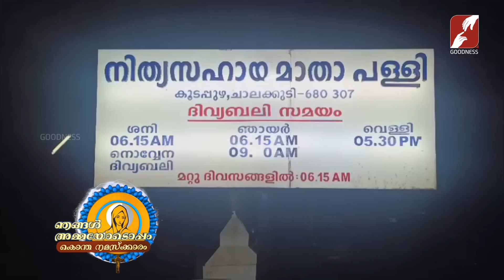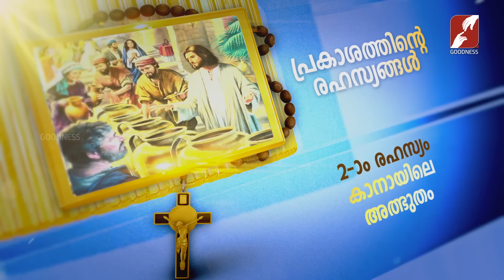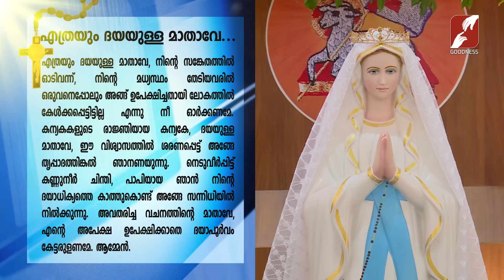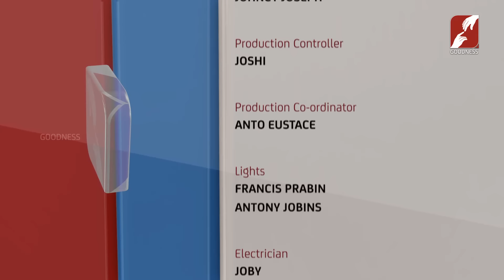JAPAMALA|ROSARY|DAY 31|NJANGAL AMMAYODOPPAM|Nithyasahaya matha church Koodapuzha, Chalakudy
Nithyasahaya matha church Koodapuzha, Chalakudy
Rev. Fr. Jose Vethamattil

ഞങ്ങൾ അമ്മയോടൊപ്പം || കൊന്ത നമസ്ക്കാരം || DAY 31 || NJANGAL AMMAYODOPPAM

ജപമാല | പ്രകാശത്തിൻ്റെ രഹസ്യങ്ങൾ | PRAKASHATHINTE RAHASYANGAL
JAPAMALA | ROSARY | Luminous Mysteries (Thursday) | LIVE | GOODNESS TV

YouTube Channels
Mobile Apps:
►Goodness TV:
►Goodness Radio: